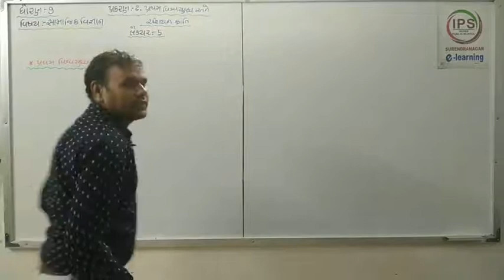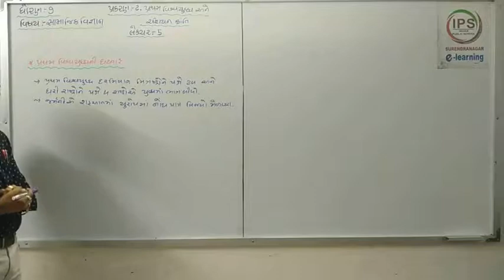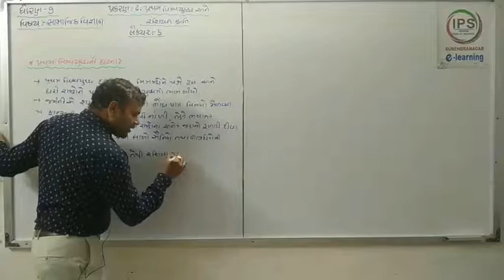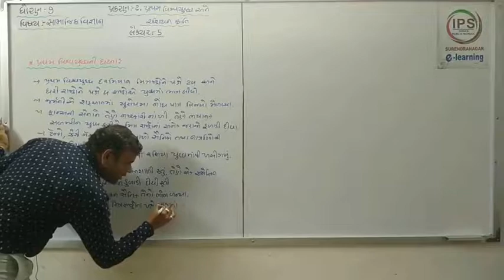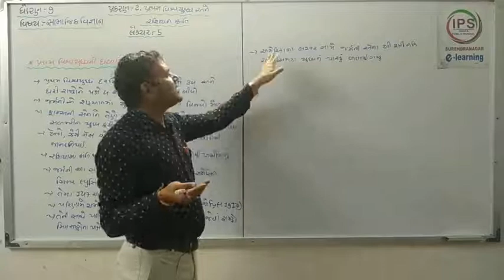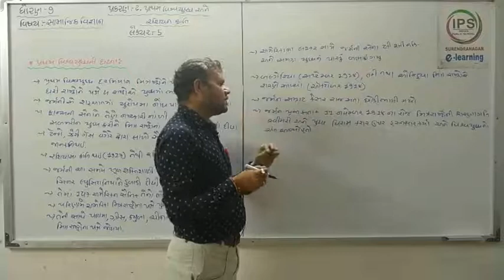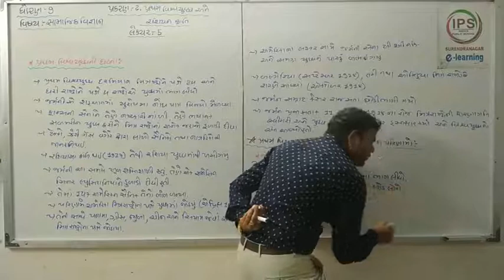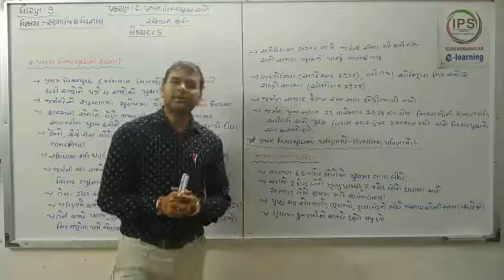std 9 S.S. CH. 2 PART - 5